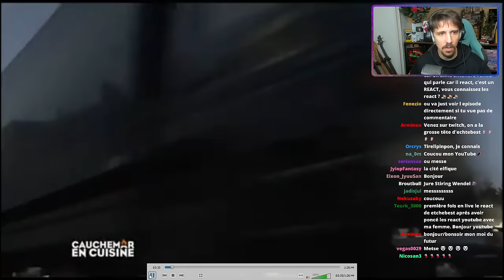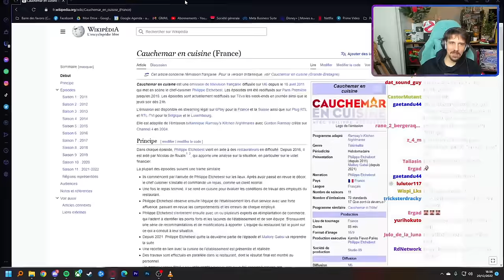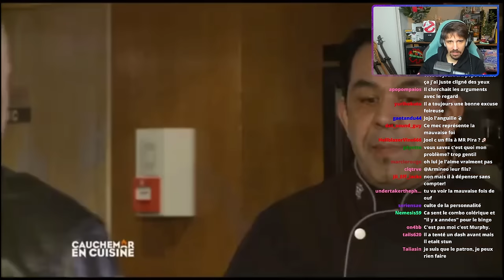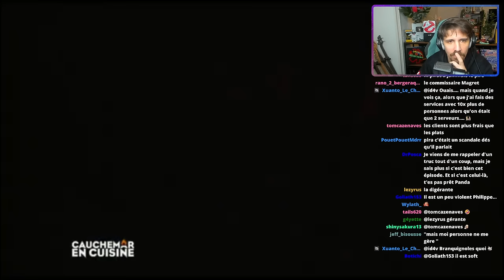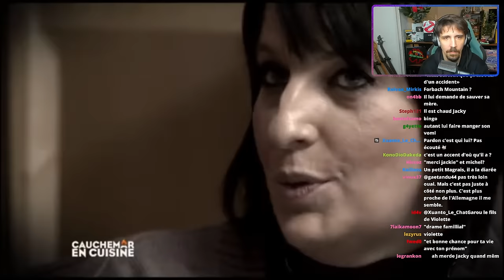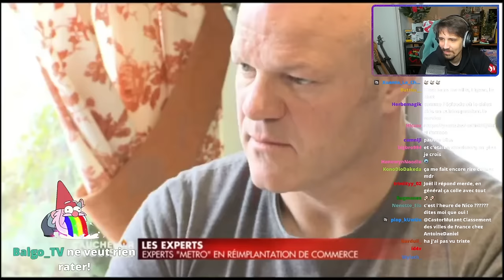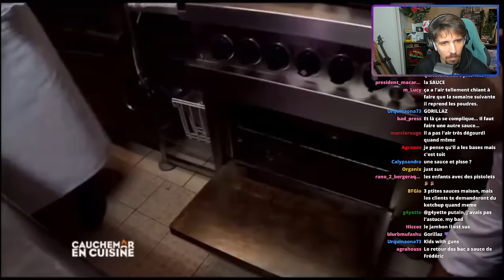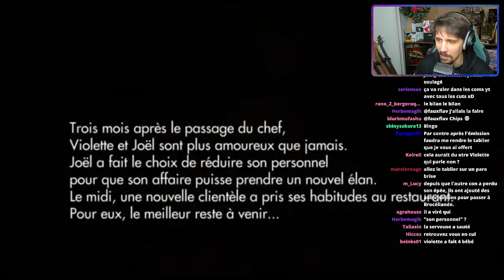[REACT] Cauchemar en Cuisine - Stiring-Wendel !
Je suis en live le Mardi à 18h et le DIMANCHE à 11h à cette adresse